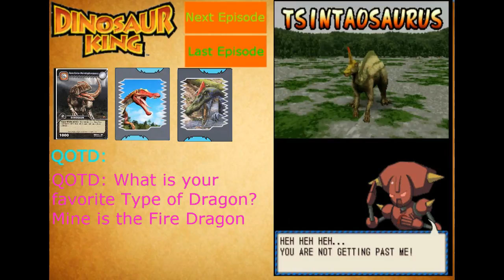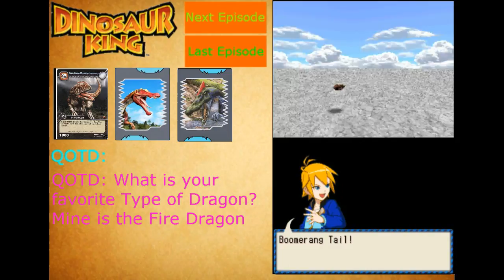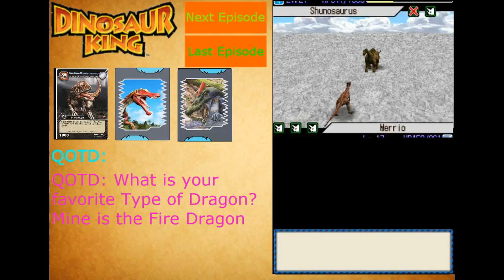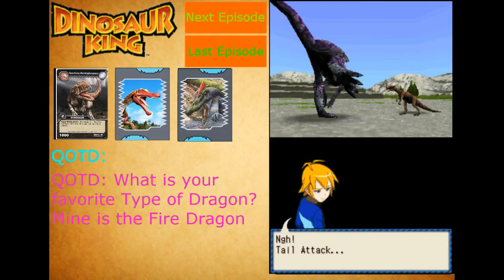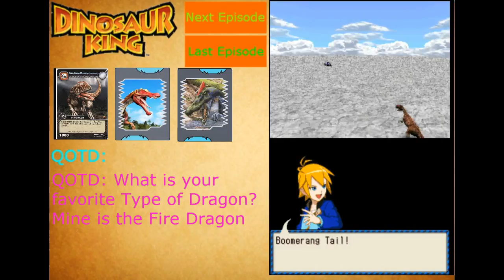Dinosaur King Part 7 The Aqutic Dragon